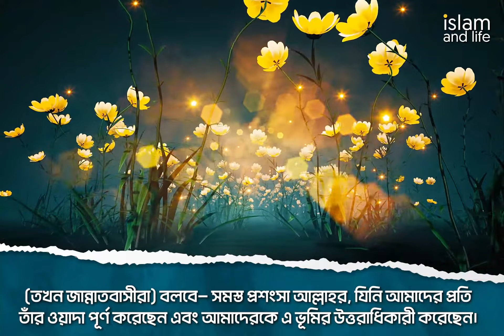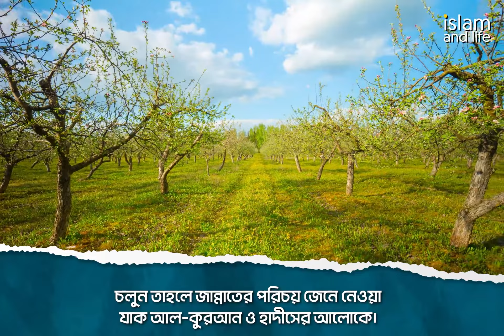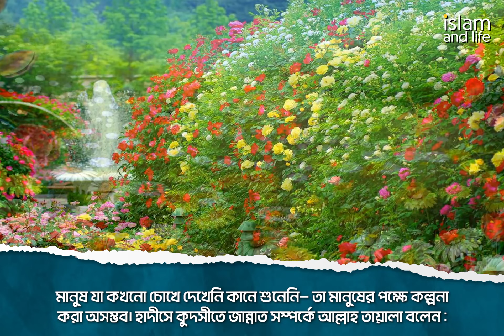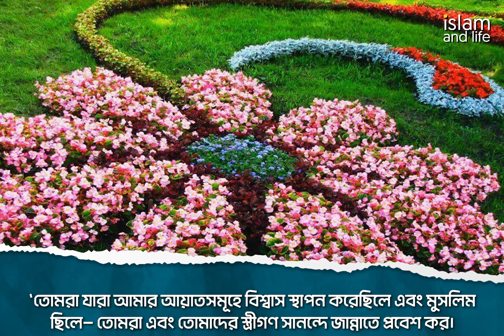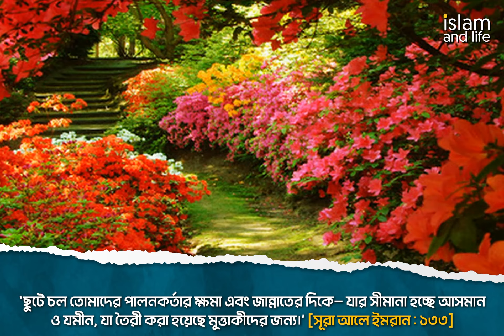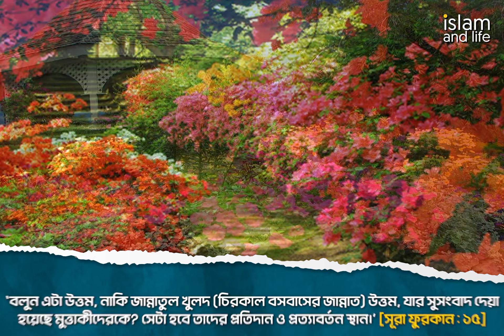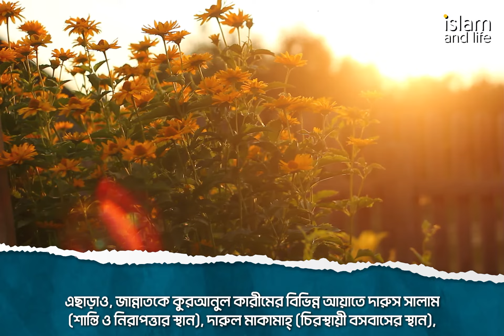জান্নাতের পরিচয় এবং জান্নাতের নাম ও প্রকার | জান্নাত সিরিজ (পর্ব - ০১) | Episode - 01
জান্নাতের পরিচয় এবং জান্নাতের নাম ও প্রকার (পর্ব - ০১)

মুমিন বান্দারা অনন্ত সুখের যে জান্নাতে চিরকাল বসবাস করবে, যেখানে মানুষের কোনো মৃত্যু নেই, যেখানে না পাওয়ার কোনো দুঃখ নেই যেখানে কোনো হতাশা নেই কেবলই প্রশান্তিÑ মুমিন বান্দারা কি সেই জান্নাতের পরিচয় জানেন? চলুন তাহলে জান্নাতের পরিচয় জেনে নেওয়া যাক আল-কুরআন ও হাদীসের আলোকে।

Video Credit: Islam and Life Team
Voice: Ismat Taha
Video Edit: MD Ubaiullah

বিঃদ্রঃ
আমাদের কোন ভিডিও অনুমতি ছাড়া আপলোড দেয়া থেকে বিরত থাকুন, যদি পাওয়া যায় তাহলে ইউটিউব কমিউনিটি মেনে কপিরাইট স্ট্রাইক দেয়া হবে।

Note:
Please refrain from uploading any of our videos without permission.